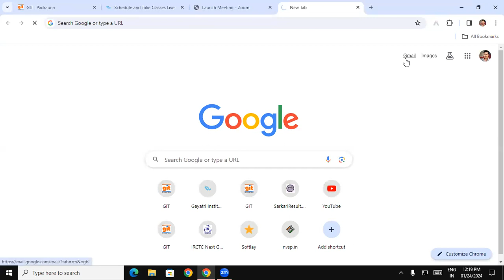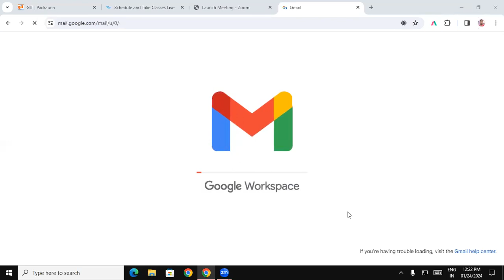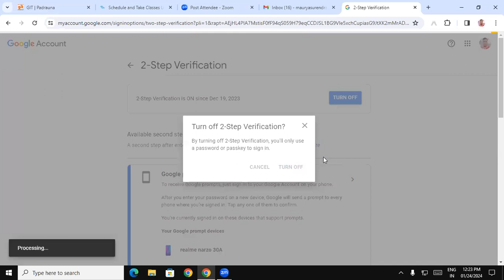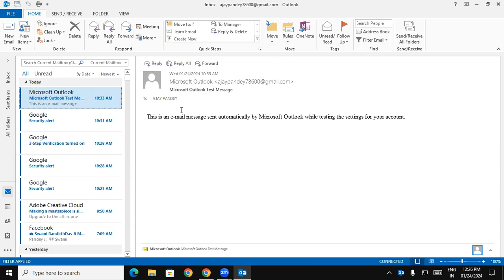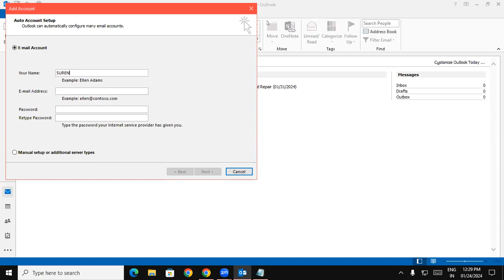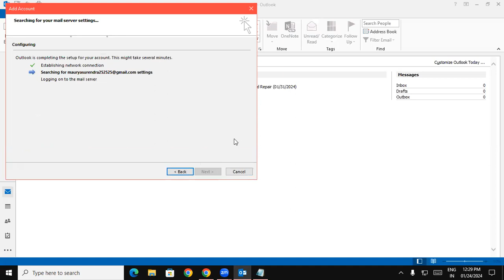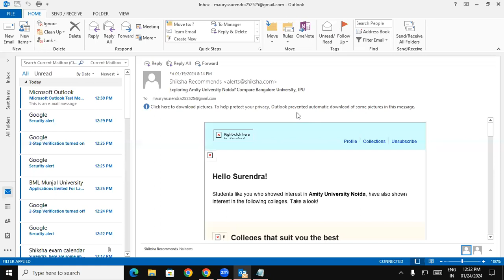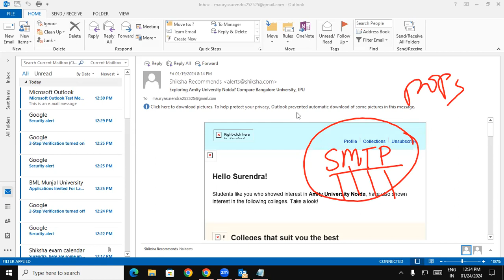Configuration of Ms Outlook with Email | GIT Education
Configuration of Ms Outlook with Email